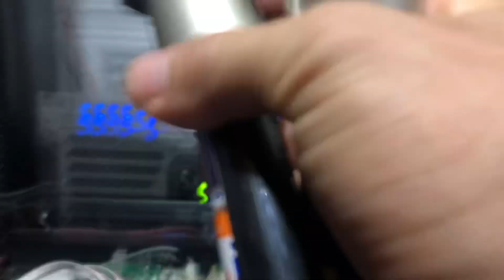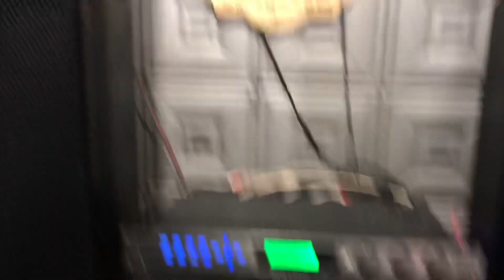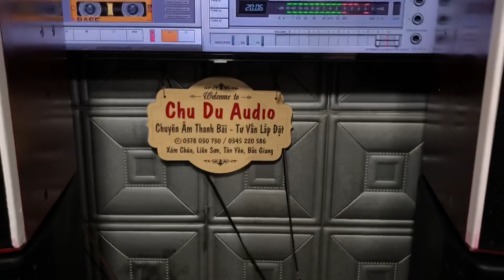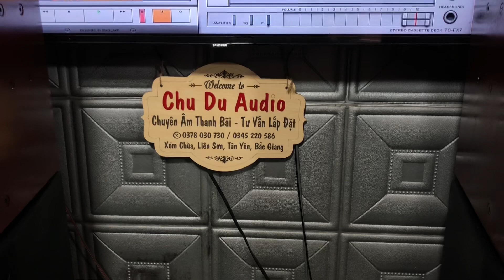Tiếp tục thanh lý míc bãi lẻ lô, giá dọn kho nên rất rẻ mời các bác dem video, lh 0378030739